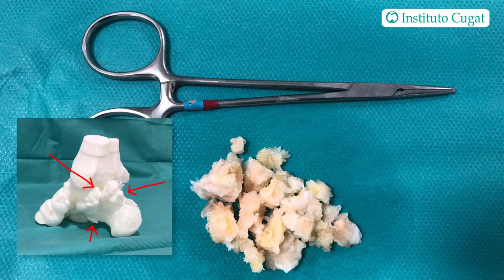Impingement posterior de tobillo por gran os trigonum I Dr. Barastegui